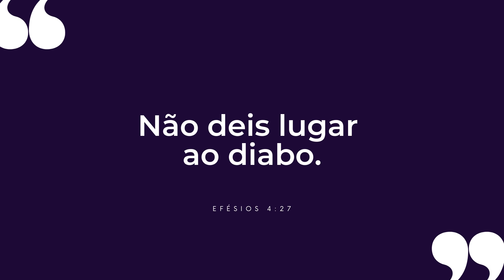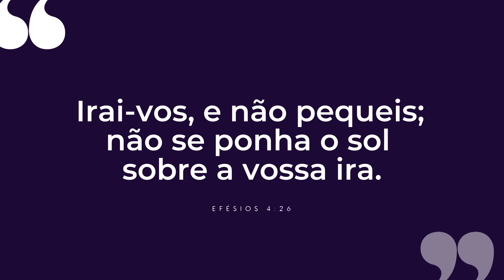APRENDA A USAR SUA RAIVA AO SEU FAVOR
Irai-vos, e não pequeis; não se ponha o sol sobre a vossa ira.
Não deis lugar ao diabo. (Efésios 4:26,27)